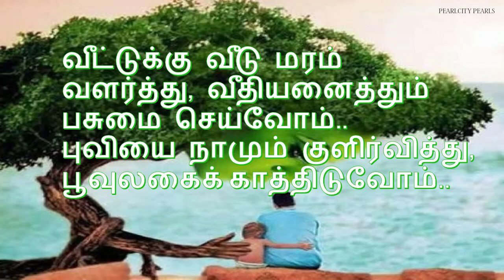Village Garden Tour Part 2/தோட்டத்தைச் சுற்றி பார்க்கலாம் வாங்க/Variety of Plants & Trees/Pearlcity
Hi Viewers,

இன்று கீரைகள், காய்கறிகள், பழம் தரும் மரங்கள், அழகுச் செடிகள் போன்ற வீட்டுத் தோட்டங்களே மிகவும் பரவலாக உள்ளன.
இந்த வீடியோ பார்த்து முடிவில் அனைவருக்கும் தோட்டம் அமைக்கும் ஆர்வம் நிச்சயமாக வந்துவிடும்.

Post your feedback in below comment box.